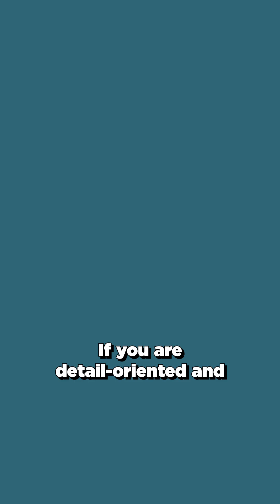So You Want To Be a Vascular Surgeon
So you want to become a vascular surgeon.

Vascular surgery involves the surgical and medical management of arterial and venous diseases.

Vascular surgeons care for all arteries and veins except those of the heart and brain, which are managed by their respective specialists. They operate all over the body and are incredibly knowledgeable about a patient’s vascular anatomy and the non-vascular anatomy that must be avoided when exposing the vessel of interest.

They commonly treat carotid artery disease, aortic aneurysms, peripheral arterial disease, venous insufficiency, varicose veins and blood clots, and hemodialysis access creation and maintenance.

Vascular surgeons must also always be available if catastrophic bleeding occurs.

Vascular surgeons can operate all over the body, performing a combination of both open and endovascular surgery.

Compensation is on the higher end among the 10 highest-paying medical specialties at over $550,000 a year.

While the compensation is one of the highest, if you prioritize a healthy work-life balance, vascular surgery does not provide this. You could be called in for an emergency surgery at any time of day and on weekends.

If you are detail-oriented and enjoy caring for high-risk, medically complex patients, you will likely thrive in the field. Good hands are necessary, but this is a skill most can hone with practice.

Watch our full vascular surgery video @medschoolinsiders.